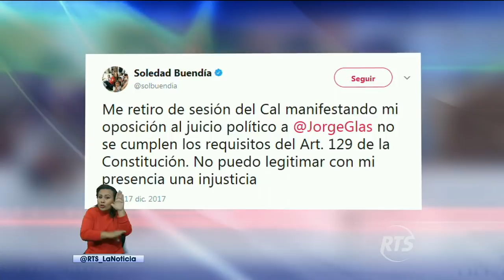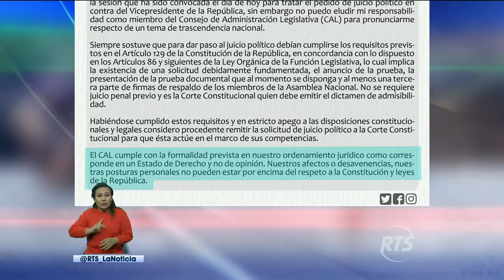La Noticia Estelar: Programa del 17 de Diciembre de 2017